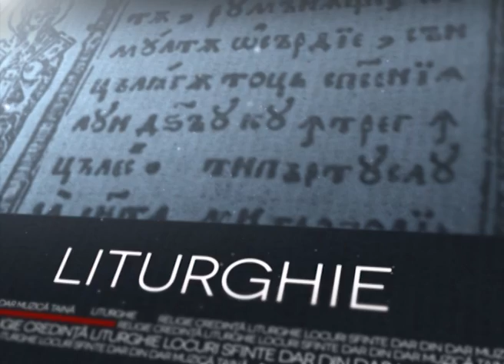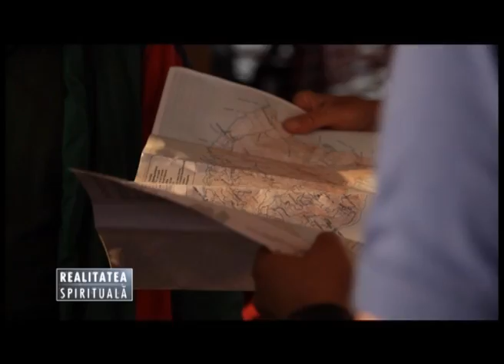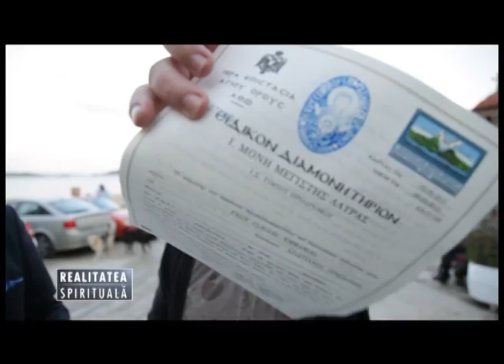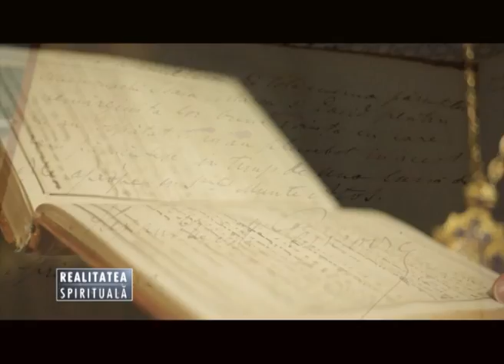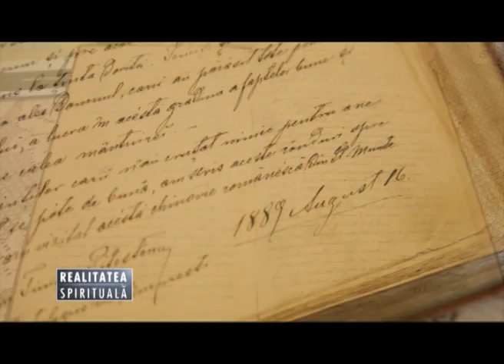Pelerinaj la Athos cu George Grigoriu ( 1 )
Operatori: Alexandru Miron / Claudiu Paun
Editor montaj: Dora Cumpanasu
Realizator: George Grigoriu